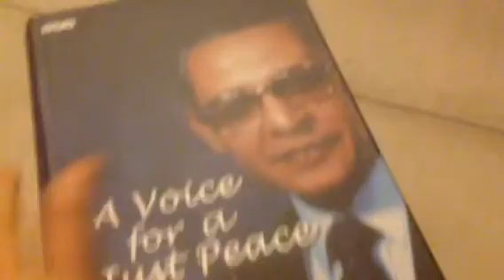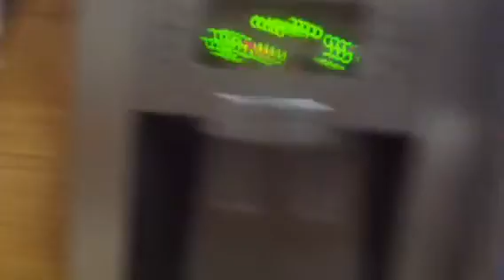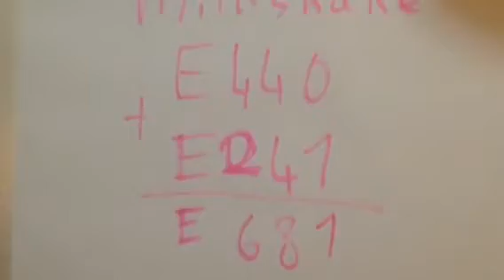The truth behind strawberry milkshakes